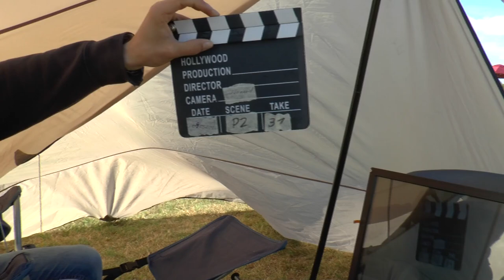WAGAC2024 P2 31 Jelle Heikamp 1stUnk